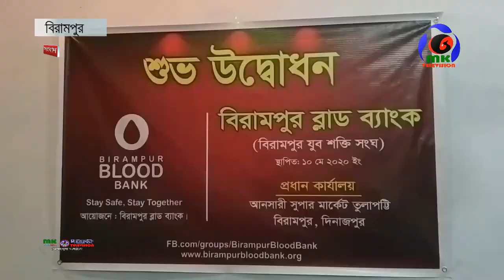বিরামপরে যুব শক্তি সংঘের উদ্যোগে ব্লাড ব্যাংকের কায্যালয় উদ্বোধন। MK TV BD